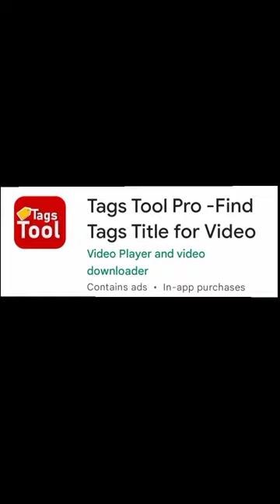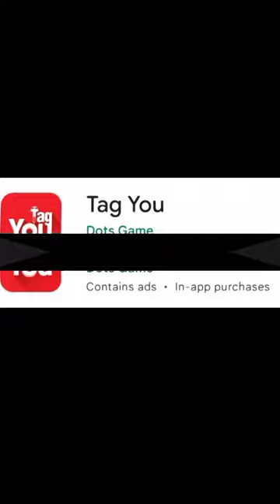ऐसा टैग लगाओ वीडियो वायरल होगा😱😱 ! how to find viral tags for YouTube video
how to add tags on youtube,
how to find viral tags,
 youtube tags,
 tags, tags kaise lagate,
youtube video par tag kaise lagate hai, manoj dey,
viral tags,

 how to write best tags in youtube videos, how to get best tags,
manoj dey,
best tags

digital raj,
how to write best tags for youtube video, how to use best tags in youtube,
how to viral video on youtube, video viral kaise kare,
 how to find viral tags for youtube video, tags for youtube videos,
google ads,
 keyword research,
best keywords for youtube video, youtube seo 2022,
viral tags
how to tag youtube, youtube tags kaise lagate hai,
 youtube video par tags lagane ka sahi tarika,
 how to write best tags on youtube video, how to find tags for youtube video,
 tags,
 youtube video viral,
how to viral video on youtubr,
manoj dey